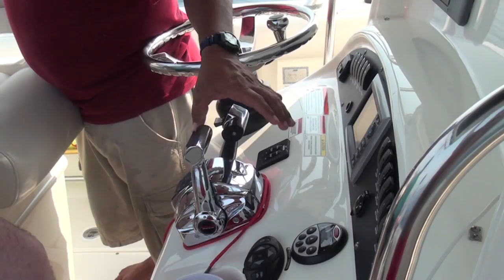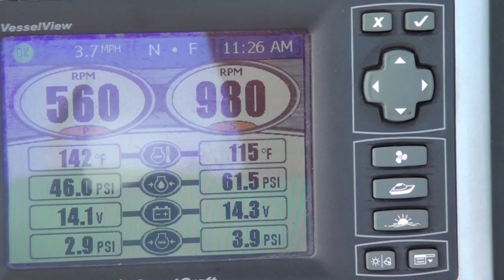Navidades en México - Día de pesca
Aquest matí hem anat a pescar a Barra de Navidad, i la veritat és que pescar, hem pescat poquet, però ens ho hem passat en gran!
Esta mañana hemos salido a pescar en Barra de Navidad, lo cierto es que pescar, hemos pescado más bien poco, pero lo hemos pasado en grande!